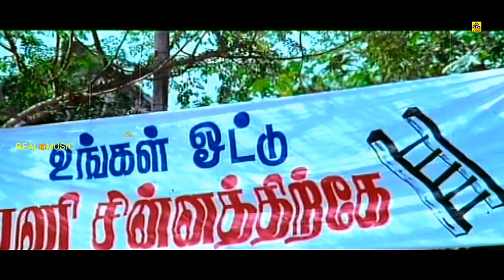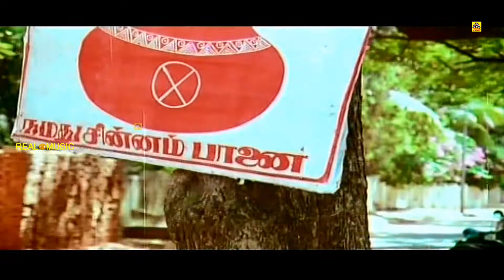Pandiarajan Senthil Very Funny Comedy Video |Tamil Comedy Scenes| Pandiarajan Best Comedy Collection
Pandiarajan wanted to act in films. But due to his height and appearance he decided to join as an assistant director. He joined Thamizisai College where he had learnt violin and got his diploma as "Isai Selvam" in 1977. After that he had joined writer Thooyavan as an office assistant. Here he met director K. Bhagyaraj and later joined him as an assistant director. He had become his associate director in Darling Darling Darling and worked till the discussion of Munthanai Mudichu. Pandiarajan told the story of the film kanniraasi to Sivaji ganesan's brother shanmugam, he listened to the story and accepted it, though financiers refused to buy, the film was successful at the box-office.[4]

His first directorial venture was Kanni Rasi in 1985 starring Prabhu and Revathi. He directed and made his debut as a hero in Aan Paavam. Till now, he had directed nine films, including Kaivantha Kalai, Doubles where he directed prabhudeva in the lead role and acted in some 90 Tamil films and one Malayalam hit Kathavasheshan, where he acted with Dilip. Recently, he is acting in a TV serial called Mama Maaple in Sun TV.[5] His English short film called Help has been nominated at the ArtDeco Film Festival 2011, at São Paulo, in Brazil. ‘Help' is Pandiarajan's first short film in English.[6]

He ran away from his village at the age 13 due to his father's scoldings.[10] He first worked in an oil mart, then in a private wine shop as a waiter and then landed up in drama where he started developing his skills. His first film was Ithikkara Pakki (1980).[11] He slowly entered the Tamil film industry in small characters and finally landed in a good role in the film Malayoor Mambattiyan. He has acted in many popular films with several of the leading actors and comedians in the south Indian cine industry. He usually appears in films with Goundamani in a slapstick double act. Together they have formed a comic pair in many Tamil films and was known as the Laurel and hardy of Tamil Cinema.[12] Recently, Senthil has started acting in Tamil tele-serials.